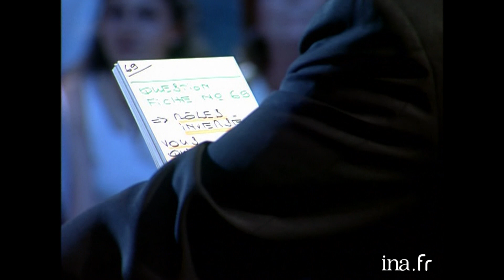Judith Godrèche répond à l'interview"Fromage ou Dessert" de Thierry Ardisson | INA Arditube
Judith GODRECHE répond aux questions de Thierry ARDISSON pour une interview "Catastrophe", mais avant cela elle doit lui poser "La question de la fiche 69" : "Que n'aimeriez-vous pas entendre venant de la bouche d'une femme ?" Réponse de l'animateur : "Que j'ai une petite bite".